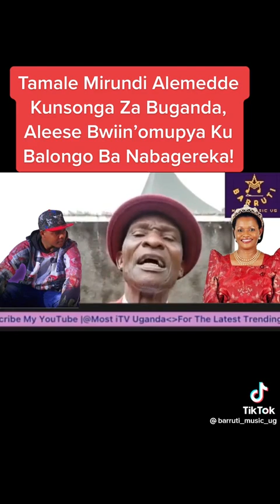TAMALE MIRUNDI KWANI AYINA OKWOGERA KU BAANA BAKABAKA